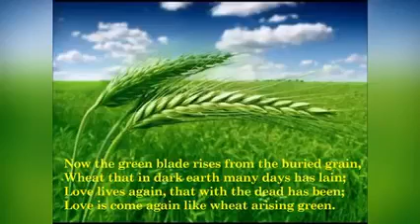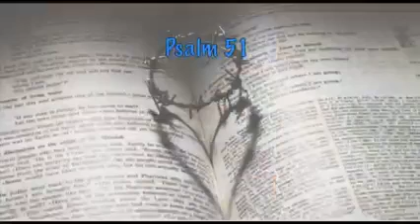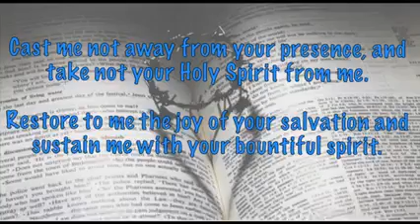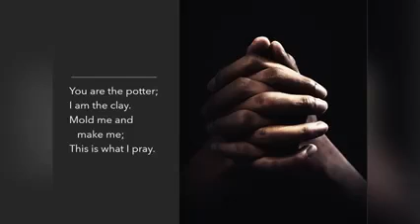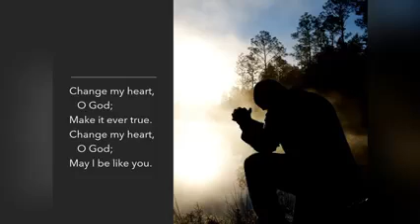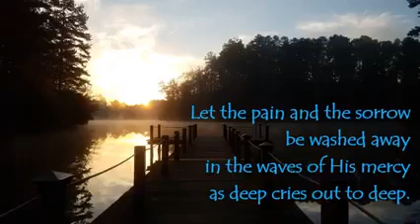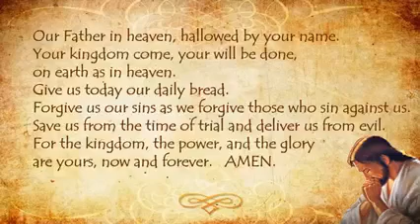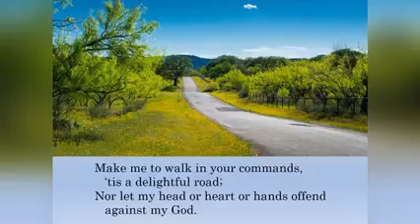Sunday Worship 03/21/2021 St John Lutheran Church Griffin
Welcome to Sunday Worship with Pastor Mary Armstrong-Reiner from Saint John Evangelical Lutheran Church, Griffin, Georgia!

Please join us on Tuesday – Friday at 7PM EST and Sundays at 10AM EST on Facebook Live.  You can also find the videos on our Facebook page or here on our YouTube channel.